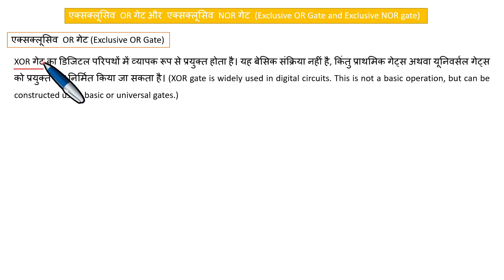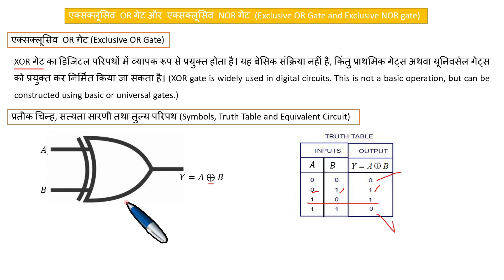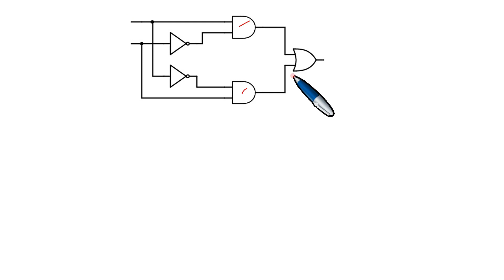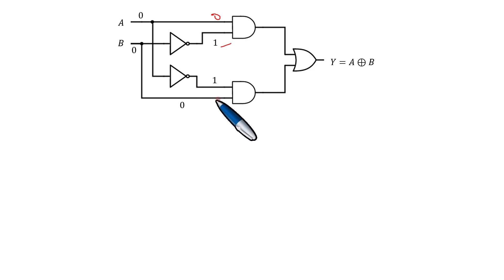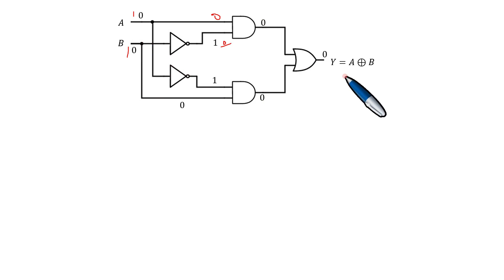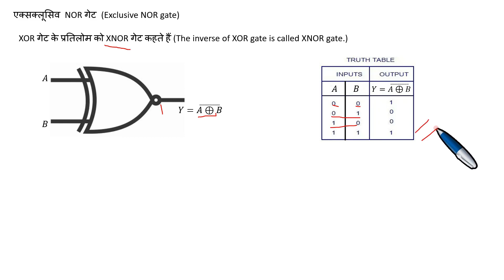XOR and XNOR with Bilingual explanations & class notes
XOR गेट का डिजिटल परिपथों में व्यापक रूप से प्रयुक्त होता है। यह बेसिक संक्रिया नहीं है, किंतु प्राथमिक गेट्स अथवा यूनिवर्सल गेट्स को प्रयुक्त कर निर्मित किया जा सकता है। (XOR gate is widely used in digital circuits. This is not a basic operation, but can be constructed using basic or universal gates.)
XOR गेट के प्रतिलोम को XNOR गेट कहते हैं (The inverse of XOR gate is called XNOR gate.)